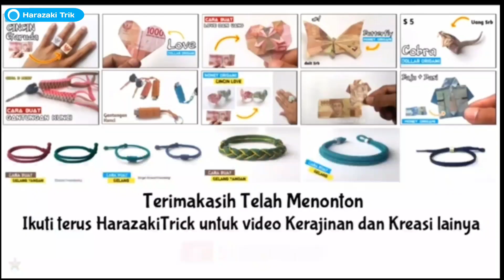Cara Mudah Membuat Gelang Tangan dari Tali Sepatu | Make a Bracelet from shoelaces - HarazakiTrick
Hallo teman kembali lagi bersama Harazaki Trick, di video kali ayo kita buat gelang tangan paracord, gelang tali prusik, atau gelang tali kur

**Jangan lupa coba buat gelang tangan paracord, gelang tali prusik, atau gelang tali kur di rumah ya , selamat mencoba semoga berhasil!

**jika ada pertanyaan silahkan isi dikolom komentar pasti kita akan jawab, selamat menonton terimakasih.